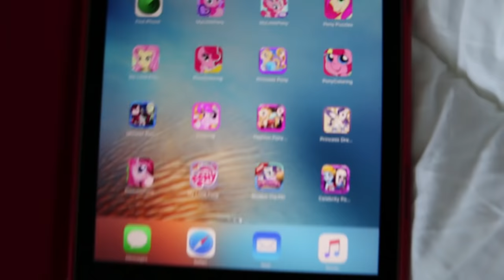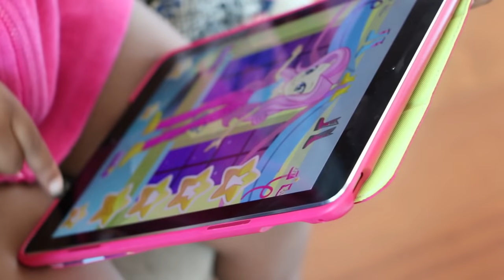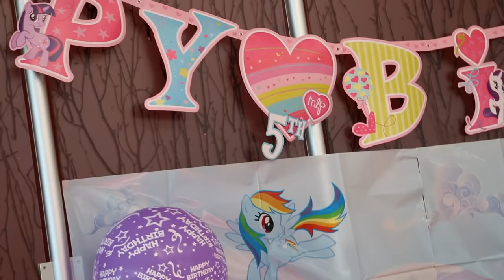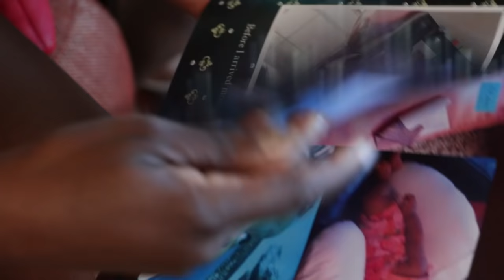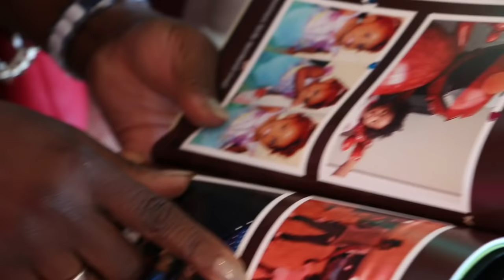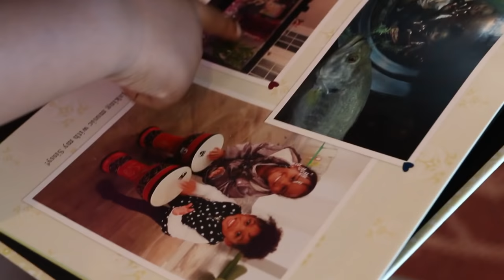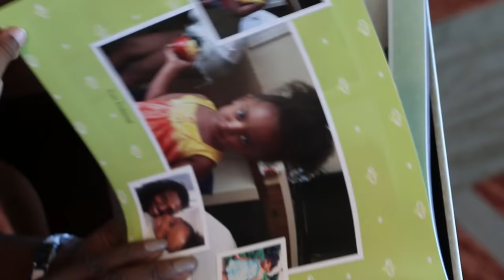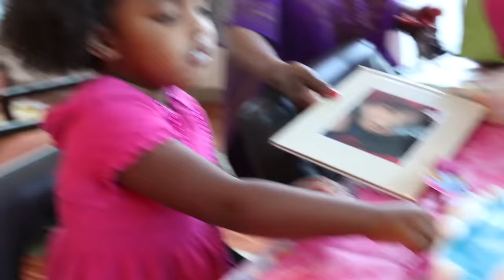My 5th Birthday Vlog | Yoshidoll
A small pool party with a few family and friends is always a recipe for a good time! Watch Yoshidoll have a blast at her My Little Pony Themed Birthday Party.

FOLLOW YOSHIDOLL ON INSTAGRAM AND FACEBOOK!